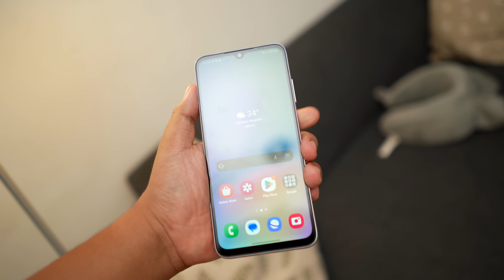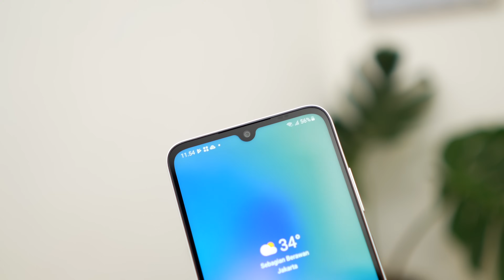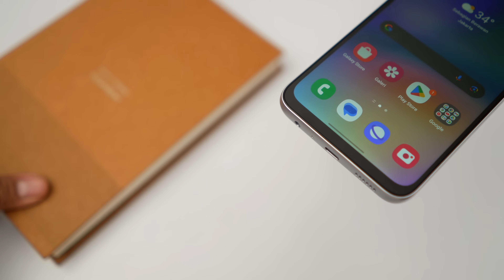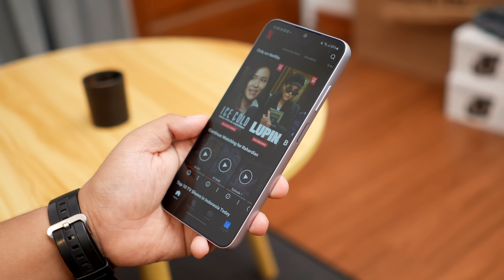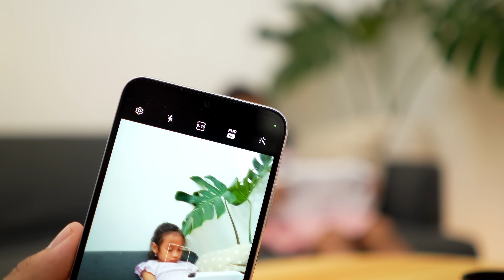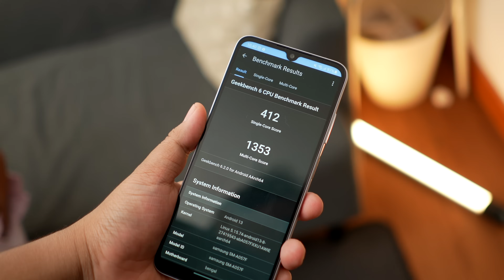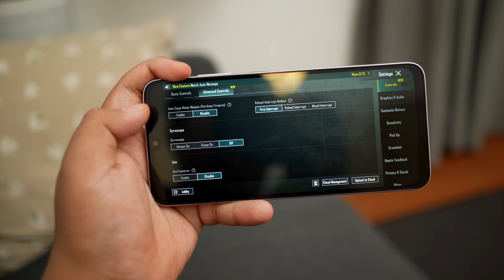Emang Boleh 2Jutaan Sebagus Itu? | Galaxy A05s Review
Harganya cuma Rp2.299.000 aja, dan dapet semua kualitas perangkatnya Samsung. Buat siapa sih Galaxy A05s ini dibuat? Emang bener sebagus itu? 🤔